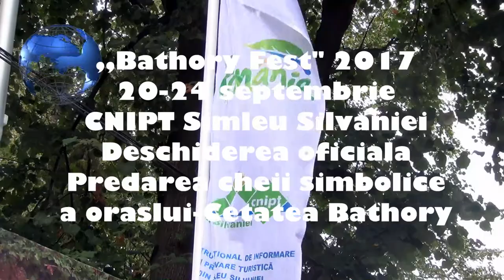Deschiderea oficiala a Bathory Fest, 2017 Simleu Silvaniei